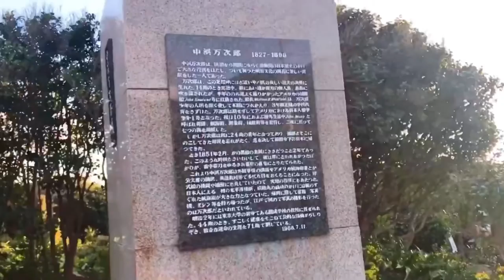足摺岬 ASHIZURI MISAKI (高知県 KOCHI PREFECTURE )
Wonderful scenic spot at Kochi Prefecture Ashizuri Misaki 。
夫婦2人で行く素晴らしい絶景高知県足摺岬。